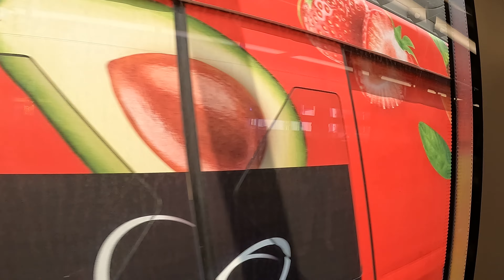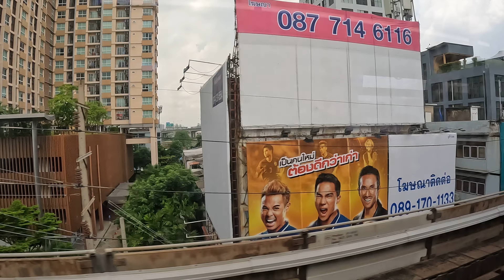BTS Skytrain ride from Ekkamai to Bearing [4K UHD]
From BTS Ekkamai to BTS Bearing, there are eight train stations. The BTS Sukhumvit Line running northwards and south-eastwards, terminating at Khu Khot and Kheha respectively, is a BTS Skytrain elevated rapid transport line in Bangkok, Thailand. Bangkok Mass Transit System, or BTS Skytrain, is abbreviated as BTS.

Chapters:
00:00 BTS Ekkami Station
01:25 BTS Phra Khanong Station
03:26 BTS On Nut Station
05:15 BTS Bang Chak Station
06:52 BTS Punnawithi Station
08:31 BTS Udom Suk Station
10:31 BTS Bang Na Station
11:28 Approaching BTS Bearing Station